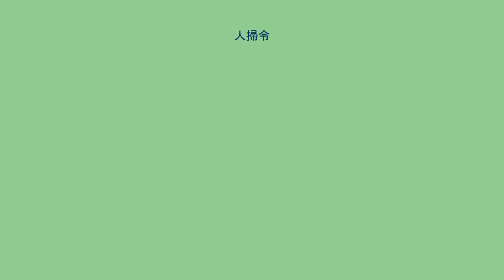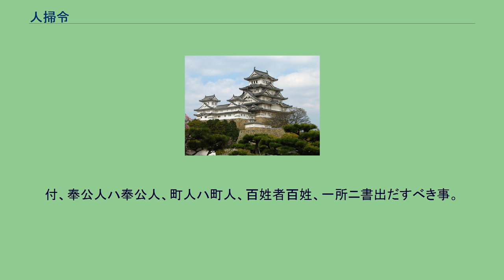人掃令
人掃令（ひとばらいれい）は、安土桃山時代の文禄元年（1592年）に関白豊臣秀次の名で出された朝鮮出兵のための法令。
人別改めとも。
全国の戸口調査を命じ、一村単位の家数、人数、男女、老若、職業などを明記した書類を作成して提出させたもの。
目的は豊臣秀吉の文禄・慶長の役による、朝鮮出兵のための兵力把握や人夫の動員可能数の把握と言われているが、結果として兵農分離の一因ともなった。
そのため、兵農分離の一連の流れと朝鮮出兵の流れの両方として評価されている。
史料の吉川家文書には1591年（天正19年）と記されているが、最近の研究においてはこの日付には否定的で翌年の1592年（文禄元年）の誤りではないかとする説が有力である。
また、この1591年に豊臣秀吉によって出された身分統制令の中にも人掃令と共通する項目があり、その方針の更なる徹底を図ったのが翌年の人掃令発令の意図とする見方もある。
急度申し候 一、当関白様従り六十六国へ人掃の儀仰せ出され候の事。
一、家数、人数、男女、老若共ニ一村切ニ書付けらるべき事。
付、奉公人ハ奉公人、町人ハ町人、百姓者百姓、一所ニ書出だすべき事。
　　　　　　　　　　　　　　　　　　　　　　　　　　天正十九年三月六日 — 吉川文書より抜粋